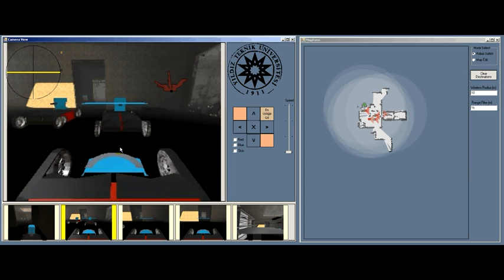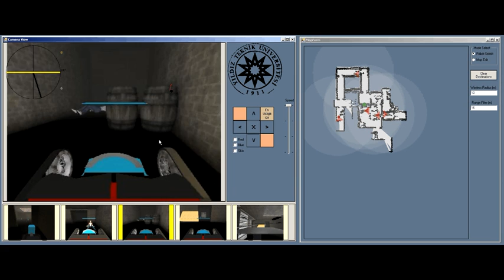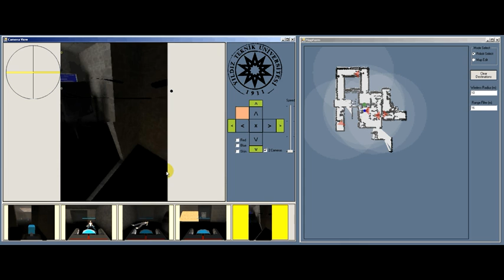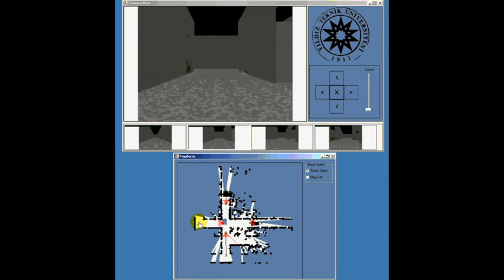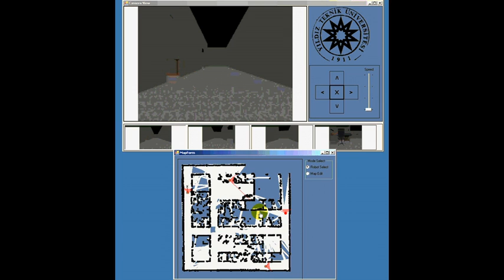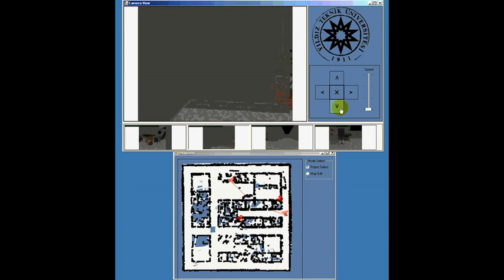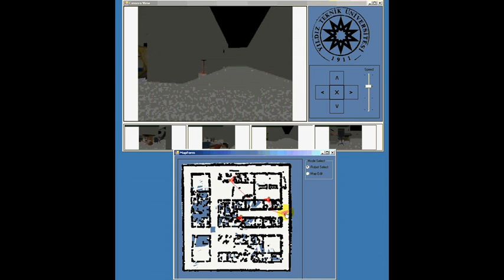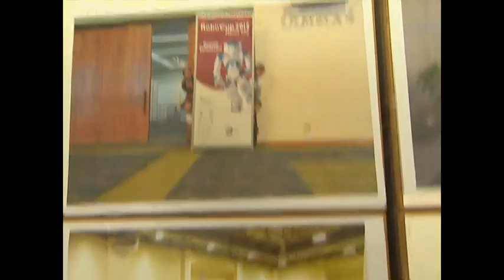YTU Olasılıksal Robotik Grubu - SIRIUS Tank Robotu ve Sanal Robotu Tanıtımı